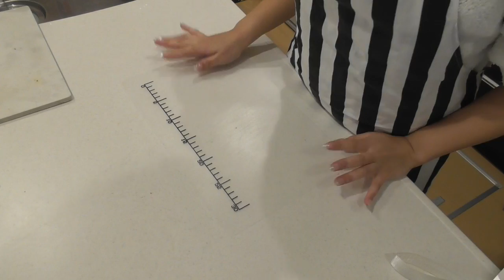【簡単レシピ】ミキサー不要！本格ガトーショコラとビーフシチュー！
こんばんわ🌝💕

今夜は編集が遅くなってしまったのですが
バレンタインに本当は作りたかった
簡単ガトーショコラとおまけにビーフシチューも
作りました🕺♥️✨

【商品レビュー・DIY・VlOG】

【インテリア 収納】

【購入品 紹介】

【お家ご飯】

【ママ】

【メイク/ファッション】

(夜20:00頃更新してます🎬)

⚠️家族の時間も大切にしたいので
アップできる時にアップさせてもらってます‼️

購入品紹介やインテリア、我が家の収納方法など
UPしていけたらいいなぁ💭と思っているので気になったら

💁🏽リクエストなどあればどしどしコメント📝して下さい🤘🏾

🔎miimamachannel